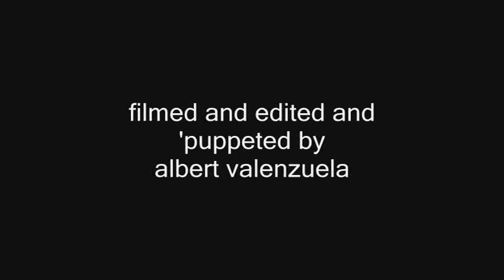SHIRLEY ELLIS: THE NAME GAME (A PUPPET PRESENTATION)